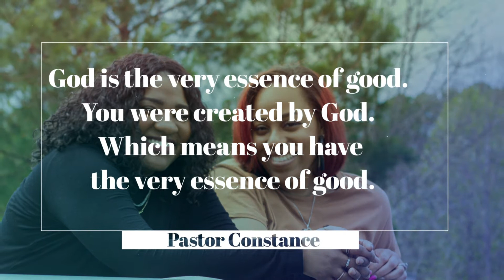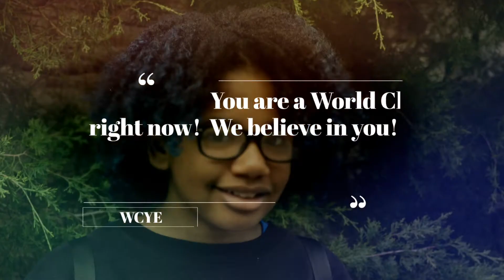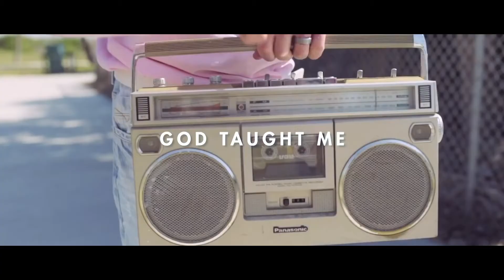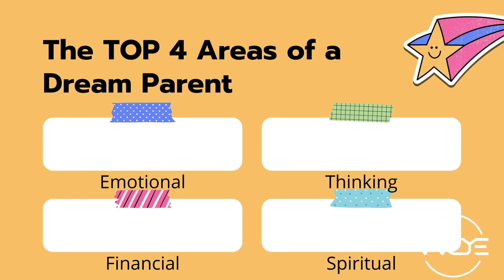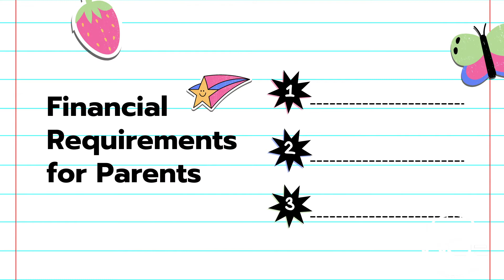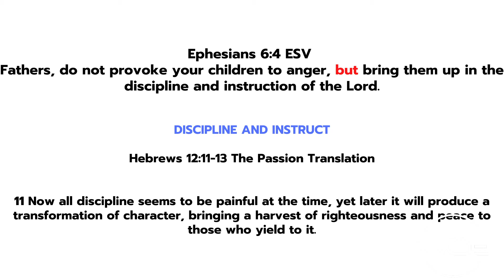How to have The Dream Parent Part 1